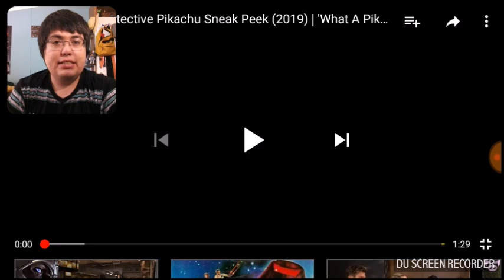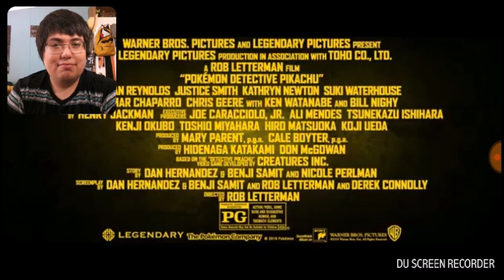Detective Pikachu What a Pikachu World Reaction